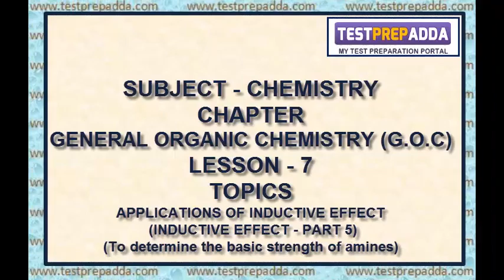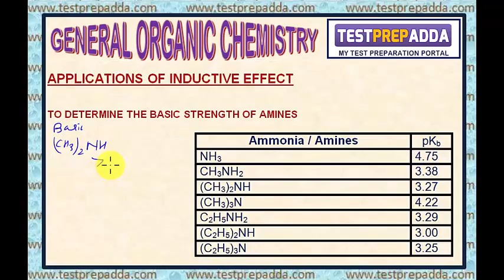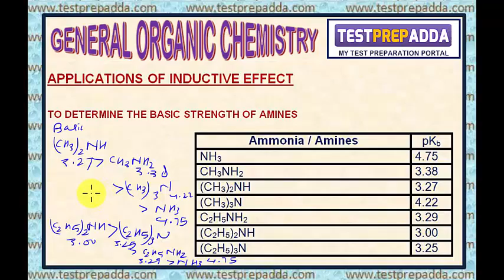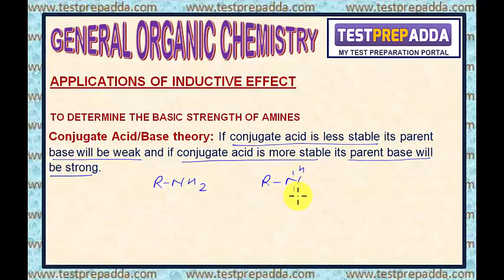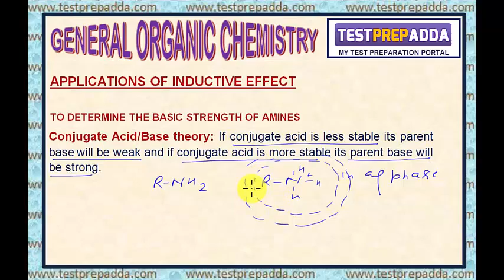GENERAL ORGANIC CHEMISTRY (G.O.C) - Lesson 7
GENERAL ORGANIC CHEMISTRY (G.O.C) - Lesson 7 - APPLICATIONS OF INDUCTIVE EFFECT - INDUCTIVE EFFECT PART 5 - TO DETERMINE BASIC STRENGTH OF DIFFERENT AMINES